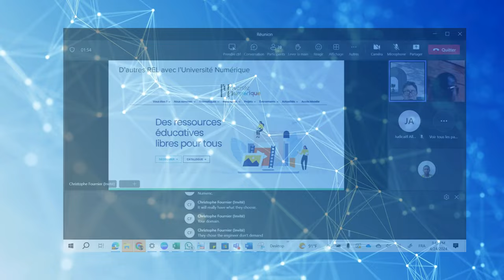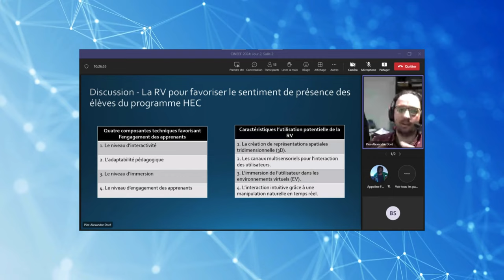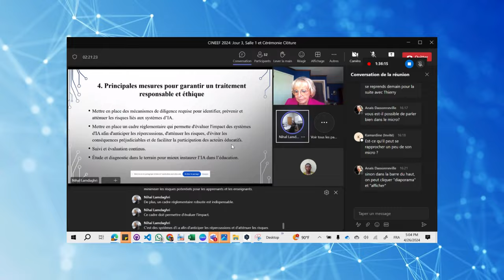CINEEF 2024 en image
Retours sur les 3 demi journées du colloque cineef 2024
Ce colloque est organisé sous les auspices de l’Institut universitaire de formation des cadres (INUFOCAD), en collaboration avec le Consortium Siabanni pour la Formation, la Recherche et le Développement (Consortium SFR-D), L’Université Numérique Cheikh Hamidou du Sénégal, le Queen’s College City University of New-York et l’Université du Québec à Rimouski, avec le soutien de l’Agence Universitaire de la Francophonie, du Programme APPRENDRE et de CADRE21.